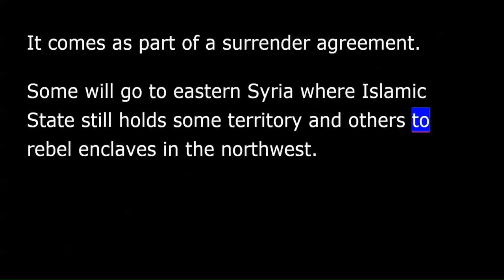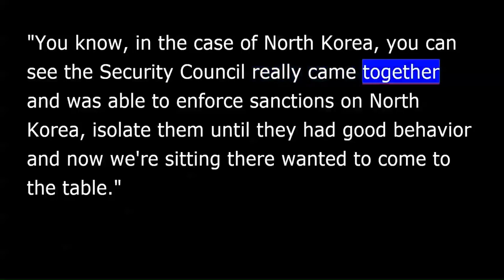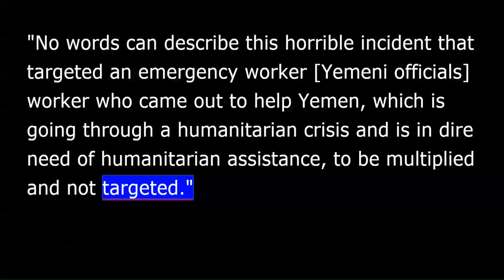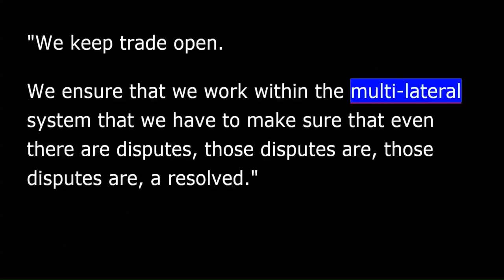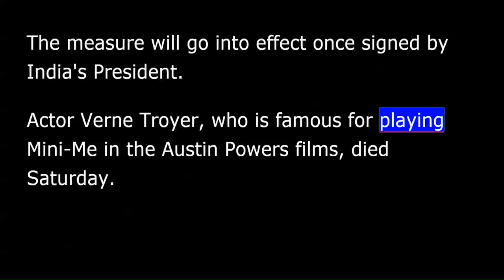VOA news for Sunday, April 22nd, 2018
From Washington, this is VOA news. I'm Jim Bertel reporting.
A team of international chemical weapons experts visited a site in the Syrian town of Douma Saturday to collect samples as it tries to determine whether chemical weapons were used there on April 7.
Jacob Greaves reports on evacuations from the area.
Video uploaded to social media showed Syrian rebels withdrawing from an enclave northeast of Damascus on Saturday.
It comes as part of a surrender agreement. Some will go to eastern Syria where Islamic State still holds some territory and others to rebel enclaves in the northwest. It restores state control over the Eastern Qalamoun enclave and marks another victory for President Bashar al-Assad.
That was reporter Jacob Greaves.
Nikki Haley, the U.S. ambassador to the United Nations, welcomes North Korea's announcement that it has suspended nuclear and long-range missile tests. She credits the U.N. Security Council for achieving this.
"You know, in the case of North Korea, you can see the Security Council really came together and was able to enforce sanctions on North Korea, isolate them until they had good behavior and now we're sitting there wanted to come to the table.”
Speaking at an informal working meeting of the Security Council ambassadors in southern Sweden, Nikki Haley says the diplomats are still deadlocked over the issue of Syria.
Barbara Bush was remembered as "the first lady of the Greatest generation" during her funeral Saturday.
The celebration of her life was attended by four former U.S. presidents and hundreds of other people who filled the church with laughter as much as tears, with many recalling her quick wit and her devotion to family.
The International Committee of the Red Cross says one of its employees was killed Saturday in a shooting in the Yemeni city of Taiz.
ICRC spokesperson Adnan Hizam said the organization was trying to find out more information about the incident.
"No words can describe this horrible incident that targeted an emergency worker.”
[Yemeni officials] "... worker who came out to help Yemen, which is going through a humanitarian crisis and is in dire need of humanitarian assistance, to be multiplied and not targeted.”
Yemeni officials and the ICRC name the man as Hanna Lahoud, a Lebanese national, who was killed in Taiz in southwestern Yemen by unknown gunmen who opened fire on a car.
U.S. Treasury Secretary Steven Mnuchin says he is contemplating a visit to China. The trip will focus on issues that have global leaders concerned about a potential trade war that could undercut a global economic recovery.
South African central bank's Lesetja Kganyago said there were only losers in trade conflict.
"We keep trade open. We ensure that we work within the multi-lateral system that we have to make sure that even there are disputes, those disputes are, those disputes are, a resolved.”
Mnuchin says he discussed the possible trip and potential trade opportunities with a new head of China's central bank.
India's cabinet on Saturday approved the death penalty for rapists of girls below the age of 12. This came after Prime Minister Narendra Modi held an emergency meeting in response to nationwide outrage after a series of cases.
Asha Devi, the mother of a 2012 gang rape victim, said the measures don't go far enough.
"I'm not satisfied with this because for minors under 12 years of age, it is fine. But what about the ones who are above that age? So I feel that there is no more heinous crime than rape. There is no larger pain nor bigger accident. So I think every rapist should be hanged.”
The measure will go into effect once signed by India's president.
Actor Verne Troyer, who is famous for playing Mini-Me in the Austin Powers films, died Saturday. No cause or place of death were (was) given for the 49-year-old actor.
But a statement from his spokesman discusses depression and suicide, and Troyer had publicly discussed struggling with alcohol addiction.
That's the latest news. I'm Jim Bertel, VOA news.